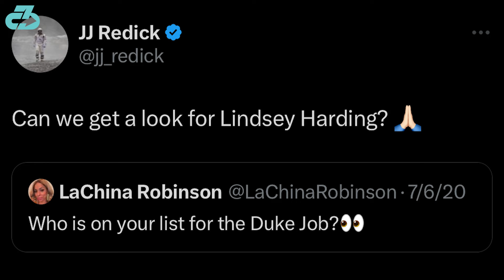Who Is New Lakers Assistant Head Coach Lindsey Harding | Lakers Breakdown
Youth basketball coach and Los Angeles Lakers expert Raj takes a deeper dive into newly appointed Lakers assistant head coach Lindsey Harding  | Lakers Breakdown | Who Is New Lakers Assistant Head Coach Lindsey Harding

For reference, I’m a youth basketball coach, sports scientist, DPT (Doctor of Physio), movement expert, researcher, mindfulness enthusiast, owner of 3CB Performance and director of business operations at Quantum Performance —providing sports medicine, performance, and mindfulness services online and in-person for athletes.

Here’s a table of contents:
0:00 The lead-in
0:38 Background
1:56 Relationship with JJ
2:23 What she brings
4:27 Ciao grazie